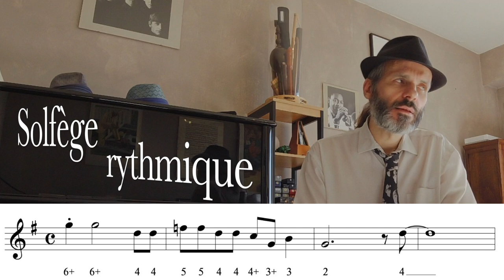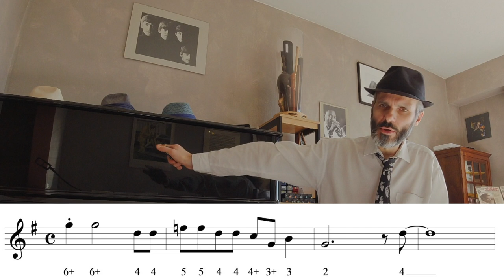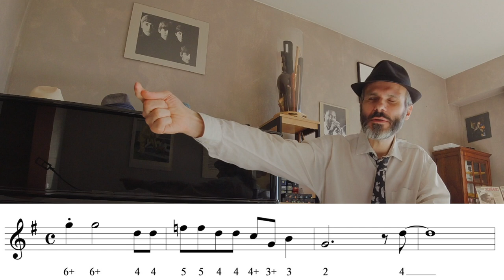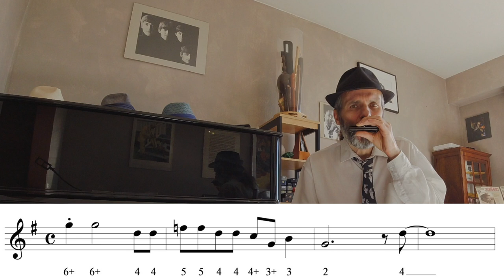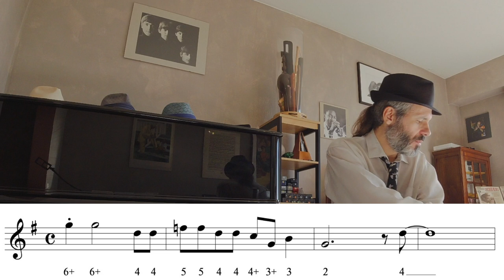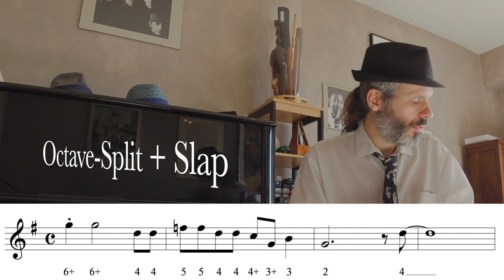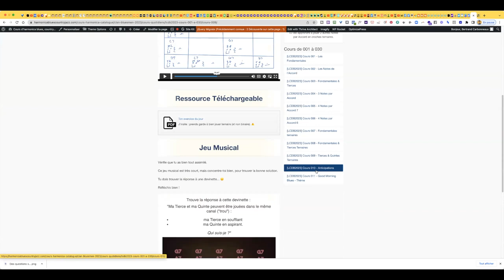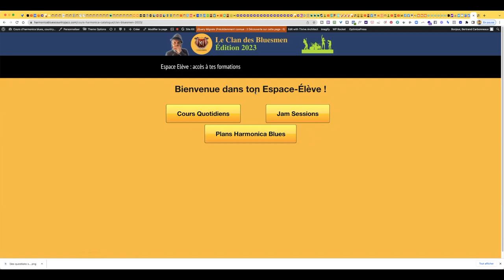Plan Harmonica Blues 033 - Apprends à jouer de l'harmonica blues - aucune altération - Cours OFFERT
Dans ce cours en accès libre, tu vas apprendre à jouer un super plan de blues à l'harmonica.
On va faire chauffer l'harmo ! 🔥
Que des notes naturelles : aucune altération n'est requise, pour jouer ce super plan en 2e position.